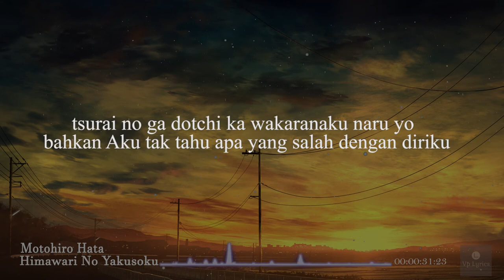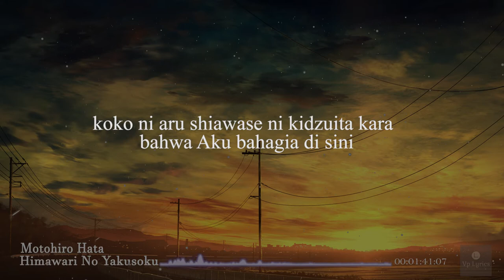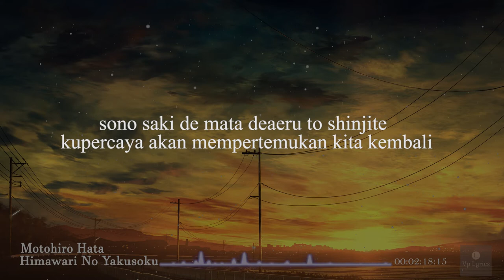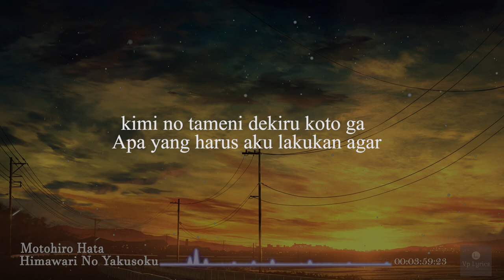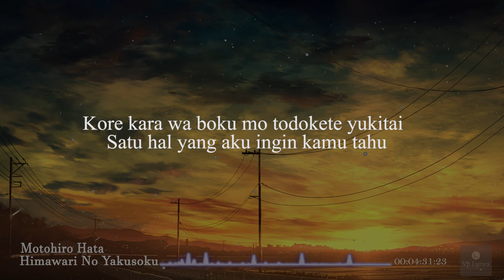Himawari no Yakusoku - Motohiro Hata | Terjemahan Indonesia | Lyrics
Detail Singkat Judul : Himawari no Yakusoku
Penyanyi : Motohiro Hata
cover : kobasolo
OST Music : Doraemon - Stand by Me

"Perpisahan" siapa yang menyukai ini?

tentunya kita semua pasti akan terpukul jika dihadapkan dengan situasi harus berpisah dengan seseorang apalagi dia adalah sosok yang sangat penting dalam hidup kita. Nah seperti itulah kira-kira cerita lagu ini.

Kamu bahagia disana dan aku bahagia disini. Kita menempuh jalan masing-masing :(

'Himawari no Yakusoku' sendiri merupakan soundtrack dari sebuah animasi jepang "Stand by Me Doraemon "

yang menceritakan kisah perpisahan Doraemon (sirobot kucing dari masa depan) dengan sahabat terbaiknya si Nobita.

Anime ini sangat sedih deh pokoknya 😄